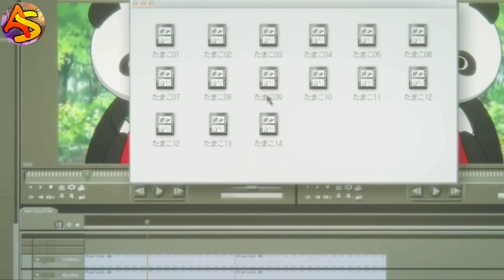Tamako Love Story | Best Romantic Anime Movie | School Life Romantic Movie | In Hindi | AntiqueSthan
About: So Friends Iss video mein hum Review karenge Tamako love story ka. Hope so you all will like it.

1 LIKE = More Motivation!

Top-10 Hottest Anime Girls.

Top-10 Hentai + Harem + Ecchi Anime.

Black Clover 2022 Movie Plot...

Top-10 Visually Stunning Anime.

Rent A Girlfriend Anime Review...

Demon slayer season 2 plot...

Black Clover Anime Review.

Dropout Hentai Anime Review.

How To Make Iron Man Suit In Real Life?

How To Become Hulk?

⋆⋆⋆Softwares used⋆⋆⋆

Video Editor: Kinemaster, Alight Motion [Android]

Thumbnail Editor: Ps Touch [Android]